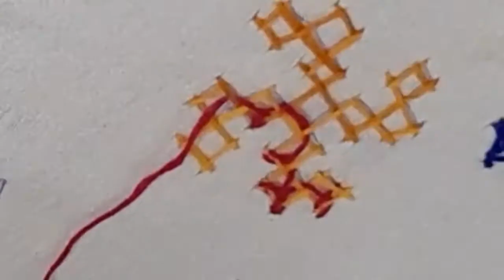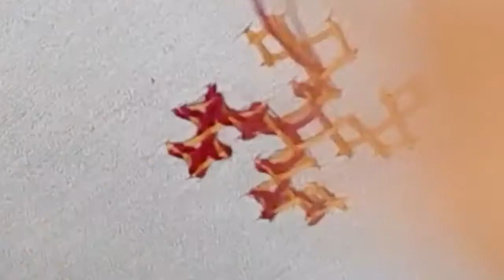kutch work design part-2/sindhi stich/gujarathi stich/DB Arts & creations